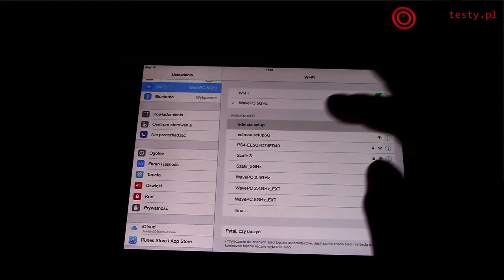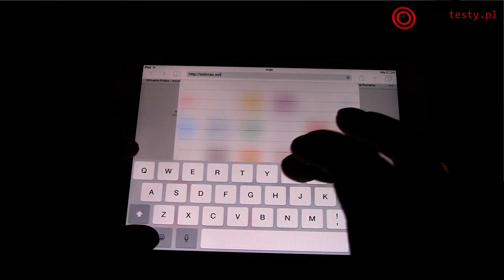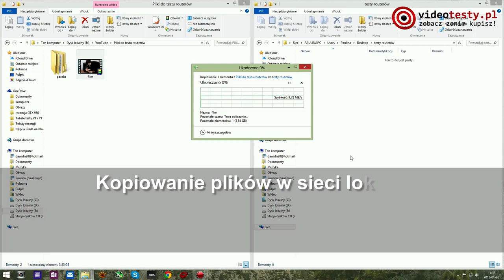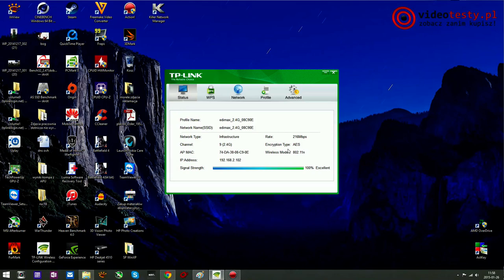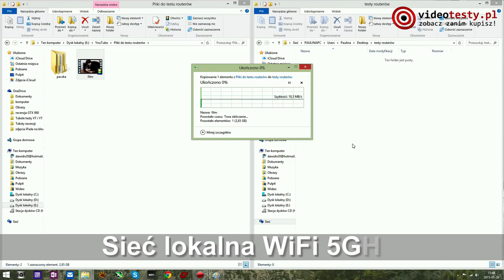Edimax BR-6208AC Recenzja Routera Gotowego Na Standard AC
Redakcja Portalu
VideoTesty.pl